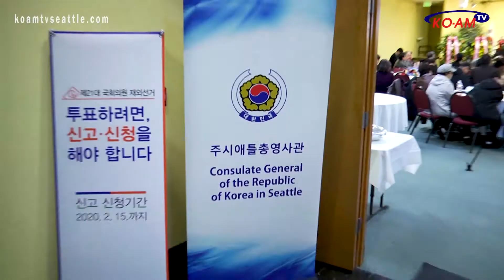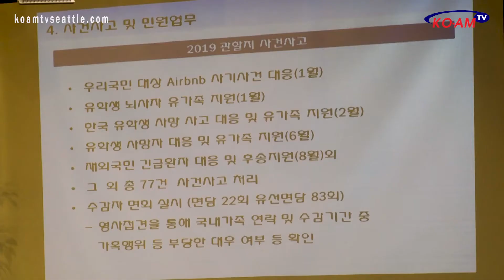주시애틀총영사관, "2019년 Town Hall 미팅 • 재외동포 유공자 포상" 개최